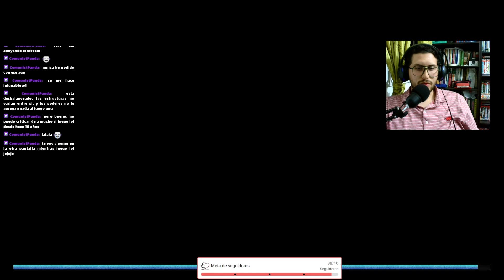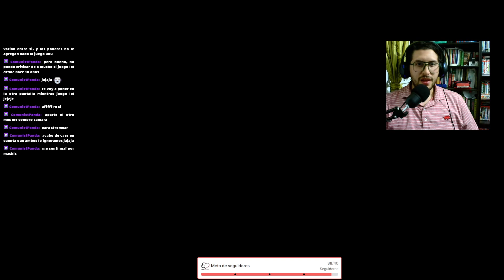Age of Mythology: Retold [Campaña Caída del tridente - Dificultad Titan] - ES_LA. Ep. 2.5 Misión 7-8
¡TROYA HA CAIDO! exclama Agamenón para posteriormente ir a buscar a Helena. Nuestro heroe Arkantos logra su cometido y ahora emprende su viaje de regreso para su cuidad la Atlántida.